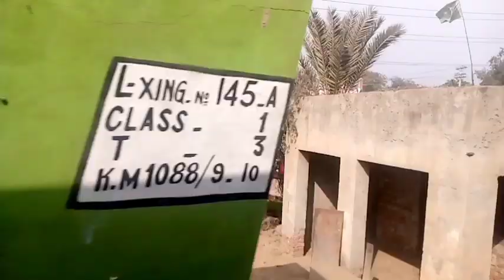Sahiwal | To Okara | Vlog 2023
Hi Friends ,This is Fayaz, Welcome on My Youtube Channel
 ( Fayaz Global Vlogs )

Sahiwal To Okara Vlog must watch

Hey Guys , Here on this Channel You will watch Videos about Different Places Vlogs, Shorts And Much More,